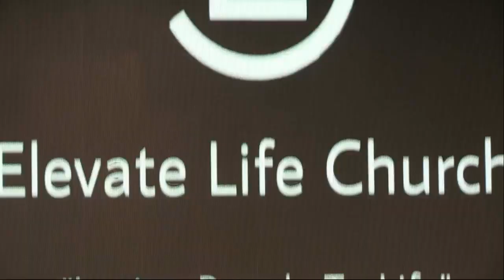Wednesday Night Worship